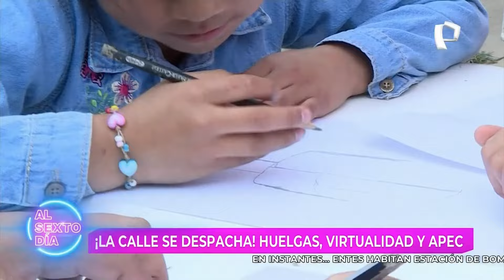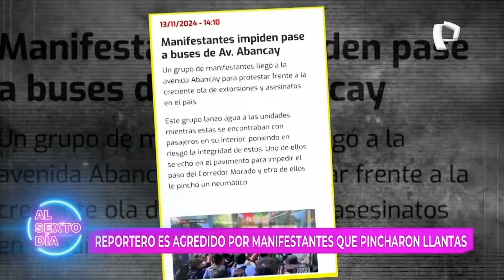Huelgas y virtualidad: lo que dejó el APEC esta semana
Una semana movida en todos los sentidos fue la vivía en la capital en el marco del Foro de Cooperación Económica Asia Pacífico (APEC por sus siglas en inglés), que en esta edición tuvo a nuestro país como anfitrión, donde la virtualidad sorprendió a todos en medio de un paro nacional.

Sobre el foro APEC podeos resaltar su importancia ya que se trata de un evento realizado para facilitar el crecimiento económico, la cooperación técnica y económica, la facilitación y liberalización del comercio y las inversiones en la región Asia-Pacífico. Conformado por 21 economías, entre ellas el Perú.

Medidas tomadas por el Ejecutivo por el APEC 2024
Con motivo de la realización del APEC, se sabía que el Ejecutivo decretaría días feriados, pero sorprendió a todos al dictar una norma que ordenaba la realización de clases virtuales para los escolares y alumnos de instituciones de educación superior de Lima Metropolitana, Callao y Huaral los días lunes 11, martes 12 y miércoles 13 de noviembre debido a la realización del importe foro económico, lo que tomó de sorpresa a los padres de familia.

De igual forma se dictó la norma de que los trabajos se deberían realizar de manera virtual en las mismas fechas, en medio de un anunciado paro nacional por parte de algunos gremios de transportistas y organizaciones sociales contra la criminalidad en las calles del país.

En esta crónica de Al Sexto Día, ¿Cómo se vivió esta semana de impactantes acontecimientos?, donde la visita de importantes dignatarios, marchas y violencia marcaron el ritmo de la semana.